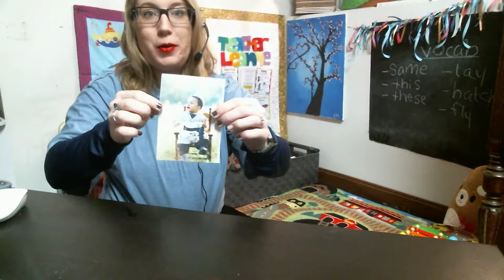Work Life Balance!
Stay at home working moms and dads! How do we juggle work life balance? This is a video to help you ease into working contracted hours if you have a little one to care for. I hope this video will help you to decide if DaDaABC is the right opportunity for your family.
Don't be a stranger!